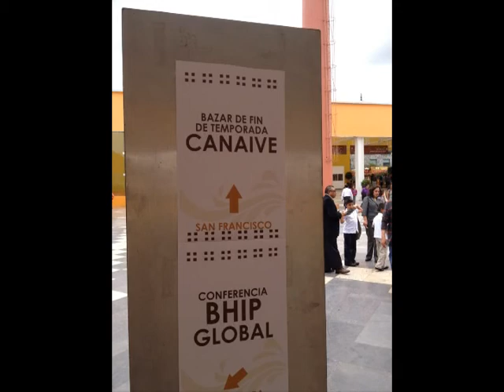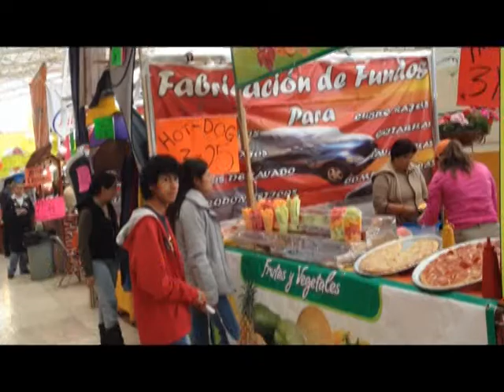BAZAR FIN DE TEMPORADA PUEBLA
¿Tepito Izazaga, Tepeaca, La Victoria? No, el Centro de Convenciones Puebla William O. Jenkins. ¿Subutilizado?